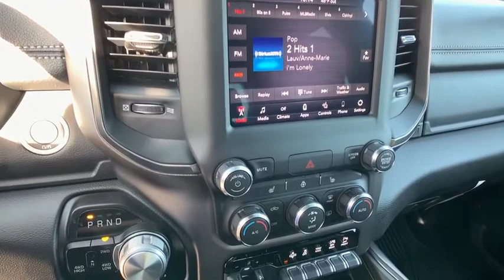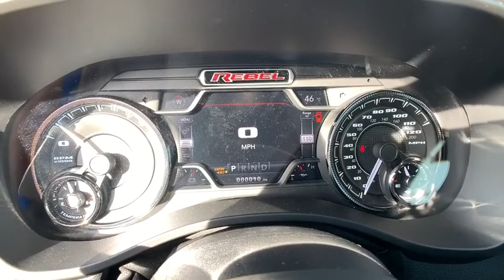2020 Ram 1500 Pocatello, Idaho Falls, Twin Falls, Burley, Rexburg, ID LN175381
2020 Ram 1500 Rebel 4x4 Crew Cab 57 Box - Stock#: LN175381 - VIN#: 1C6SRFLT3LN175381

Heated Seats 4x4 Back-Up Camera WiFi Hotspot TRANSMISSION: 8-SPEED AUTOMATIC (8HP7... ENGINE: 5.7L V8 HEMI MDS VVT REBEL LEVEL 2 EQUIPMENT GROUP. Rebel trim Diamond Black Crystal P/C exterior. EPA 21 MPG Hwy/15 MPG City! SEE MORE! KEY FEATURES INCLUDE: 4x4 Back-Up Camera Trailer Hitch WiFi Hotspot. Privacy Glass Child Safety Locks Steering Wheel Controls Electronic Stability Control Bucket Seats. OPTION PACKAGES: REBEL LEVEL 2 EQUIPMENT GROUP Radio: Uconnect 4 w/8.4 Display Remote Start System Rear Window Defroster Rain Sensitive Windshield Wipers ParkSense Front/Rear Park Assist w/Stop Rear View Auto Dim Mirror Power Adjustable Pedals Rear Dome w/On/Off Switch Lamp 115V Auxiliary Rear Power Outlet 2 USB Full Function/Charge Only Media Hub Rear Underseat Compartment Storage Remote Proximity Keyless Entry Universal Garage Door Opener Heated Front Seats Heated Steering Wheel Foam Bottle Insert (Door Trim Panel) Single Disc Remote CD Player Security Alarm Black Premium Power Mirrors Sun Visors w/Illuminated Vanity Mirrors 4-CORNER AIR SUSPENSION ENGINE: 5.7L V8 HEMI MDS VVT Active Noise Control System Heavy Duty Engine Cooling Dual Exhaust w/Black Tips GVWR: 7100 lbs Hemi Badge 220 Amp Alternator SPRAY IN BEDLINER BLACK APPEARANCE PACKAGE Black Front Bumper w/Black Plate Black Exterior Truck Badging Black Outline Mustache Grille Texture 3 Monotone Paint Instrument Cluster Theme 5 - Rebel 2 Wheels: 18 x 8.0 Gloss Black Black Headlamp Bezels Body Color Door Handles RAM Grille Badge - Black TRANSMISSION: 8-SPEED AUTOMATIC (8HP75). EXPERTS CONCLUDE: Great Gas Mileage: 21 MPG Hwy. Approx. Original Base Sticker Price: $60200*. Price does not include taxes title license and $349 Dealer Doc Fee. Price contains all applicable dealer incentives and non-limited factory rebates. You may qualify for additional rebates; see dealer for details.